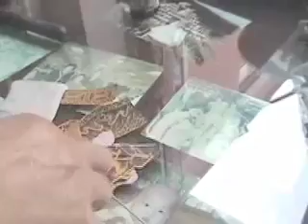Bristle Doll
Artist: Bai Da Cheng, Beijing, China